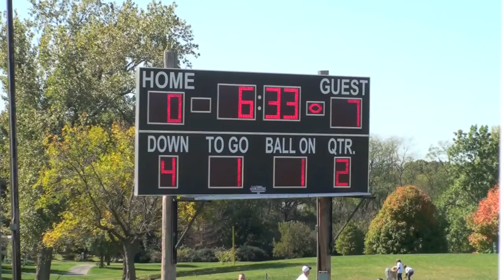10-15-2011 1st Half Balsavias vs St. Charles-Ermiling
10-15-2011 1st Half Balsavias vs St. Charles-Ermiling.  Ofallon Renegade Football, played at McNair Park, St. Charles, MO.